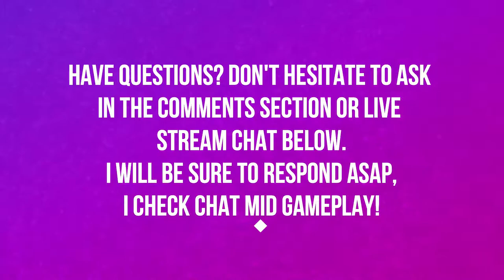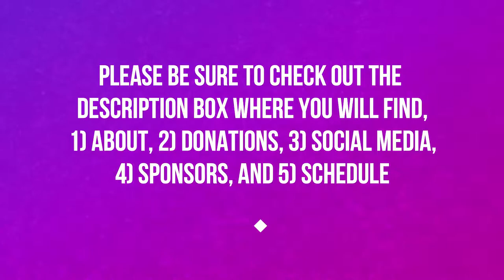NAZMIR | BATTLE FOR AZEROTH | PART 6 | WORLD OF WARCRAFT BATTLE FOR AZEROTH 🎮🎮🎮